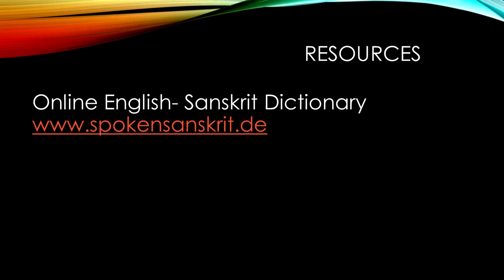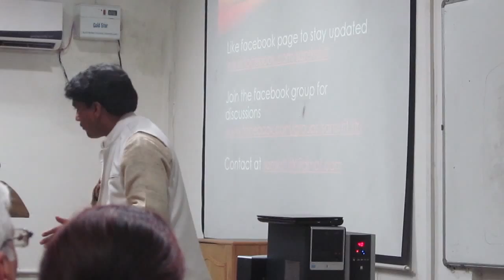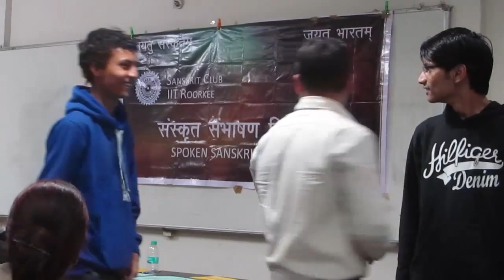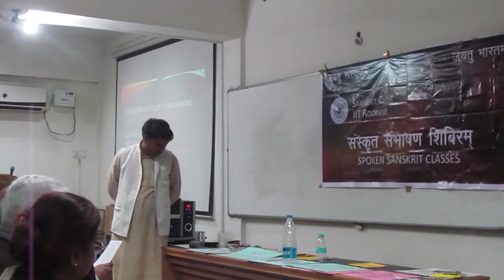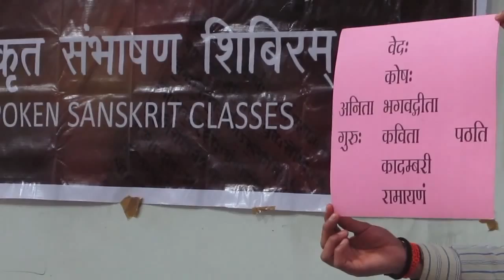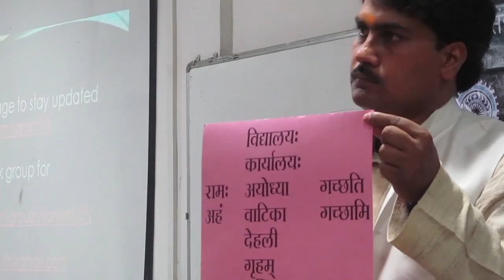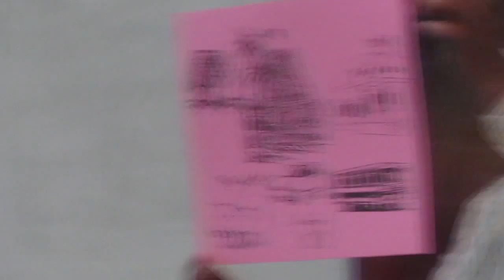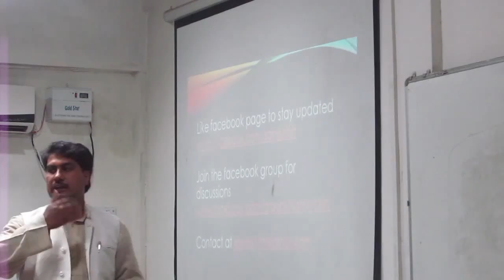Day #3 : Spoken Sanskrit Classes (12th Mar 2015)